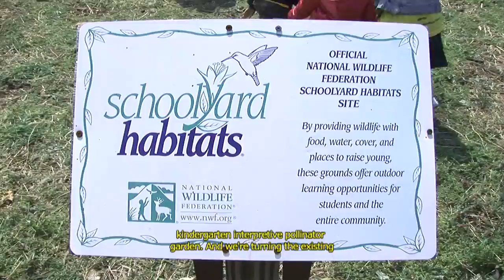What's the buzz about pollinators?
Pollinators are very important creatures, responsible for every third bite of food a person eats. Bees, birds, bats, and even flies all play an important role in ensuring the health and viability of plants and food crops. Learn about their importance and what we all can do to conserve these valuable animals.